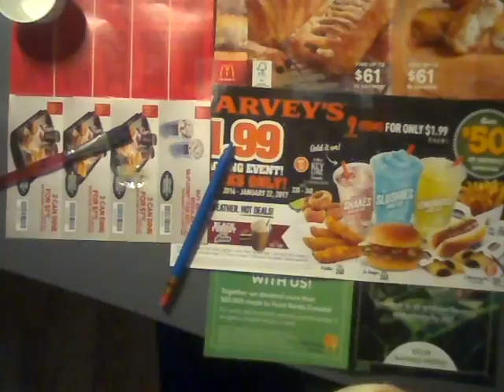How to Paint a Rocket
a Way to Get Lost in Space